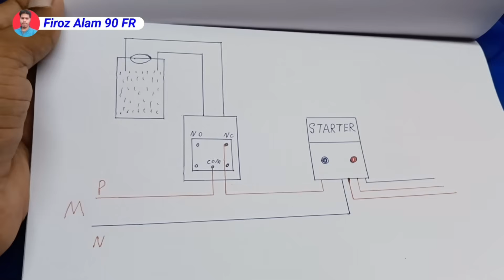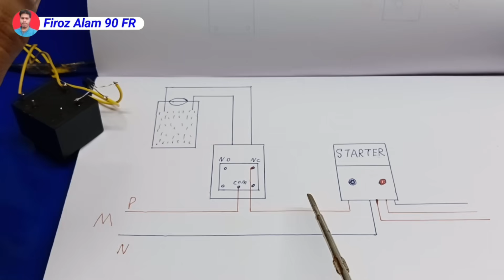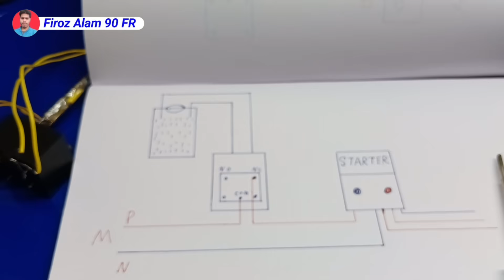Pani ka Motor Auto Cut Circuit | pani ka Tanki not overflow | अब पानी भर कर नहीं गिरेगा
🌹 My Wife🌹 FR Electrician 👇 YouTube

 Channel 🙏 Support करें और एक लेडिस को हौसला

👉 WhatsApp only chat no call 🤙

water tank overflow alarm dc
pani tanki alarm price
pani tanki alarm connection
pani tanki overflow alarm
pani ki tanki ka alarm connection
water bell alarm repair
overflow alarm for water tank kaise lagaye
overflow alarm repair
overflow alarm for water tank
water tank overflow wireless alarm
water tank automatic on off switch
automatic water tank on off
water tank automatic on off sensor
automatic water tank overflow control & pump off system

Thank you full watching video